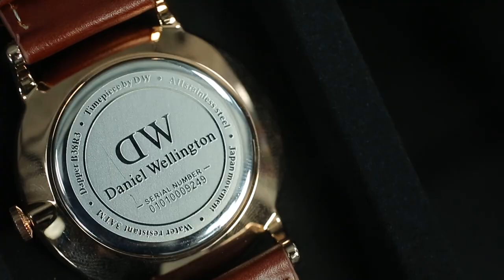Video quảng cáo sản phẩm đồng hồ - Daniel Wellington Dapper St Mawes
👉Giới thiệu: Video quảng cáo sản phẩm đồng hồ - Daniel Wellington Dapper St Mawes

Bigstarmedia.vn - chuyên cung cấp dịch vụ làm video clip theo yêu cầu tại Việt Nam.
Đơn vị sản xuất hình ảnh :
👉 Tư vấn chiến lược truyền thông bằng hình ảnh:
🎥 Sản xuất TVC, Viral videos, video giới thiệu doanh nghiệp, sự kiện.
🎥 Livestream Sự kiện, Quay phim và Dựng phim theo yêu cầu.
📷 Chụp ảnh sự kiện, chụp ảnh sản phẩm.
💟 Office: HN City - HCM City

💟Bigstarmedia: Channels công nghệ và truyền thông quảng cáo.
💟Mang đến nhiều kiến thức hữu ích và chía sẻ kiến thức hoàn toàn miễn phí.